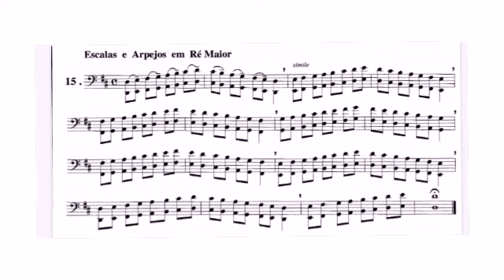Método Almeida Dias Tuba em Dó Fase 6 Exercício 15 pag.28 [início dos Estudos dos Hinos]